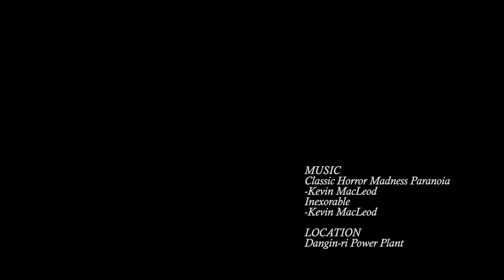The Bed/ 침대(2018)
브리콜라주프로젝트
The  Bed/ 침대
(실험영화, HDV, mono, 12min40sec, 2018)

이 침대에서 한 여자아이가 죽었다.
이 침대에서 우리 모두는 죽었다.
A girl died in this bed.
We all died in this bed.